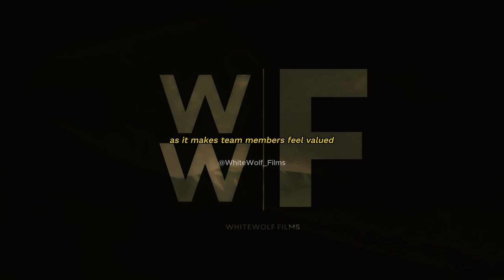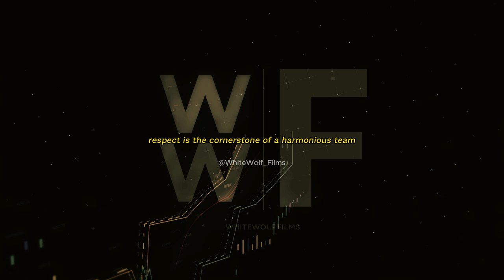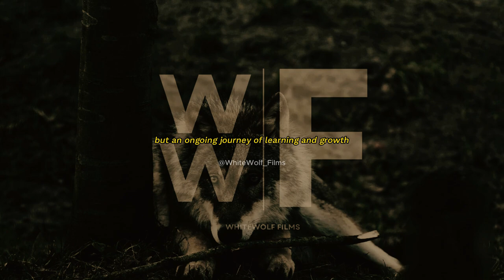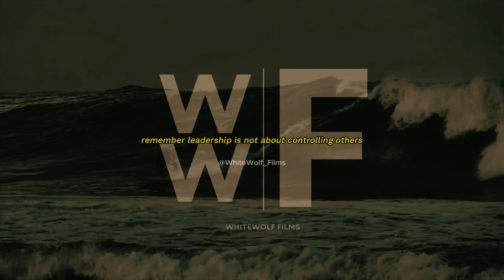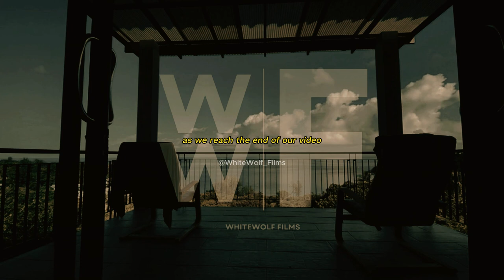Spark The Trail Of Leadership - WhiteWolf Films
🌟 Ready to embark on a transformative journey? Join us in our latest YouTube video, "Be a Leader." 🚀 Explore the art of leadership and unlock your inner guiding star. 🌠 In this captivating adventure, we'll unravel the secrets of exceptional leadership and inspire you to lead with confidence and purpose. Let's set sail on the path to becoming the leader you were born to be! 💪🌟